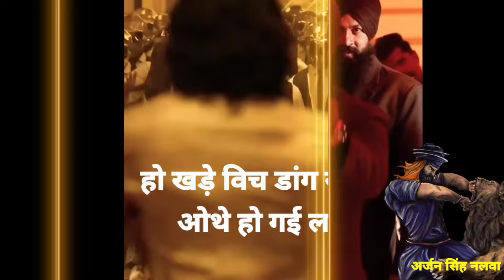"Arjan Vailly" Song ORIGIN AND HISTORY🔥 | Hari Singh Nalwa | ANIMAL | Swarajya Dhwaj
HuThis video is made for Education and Knowledge purpose .